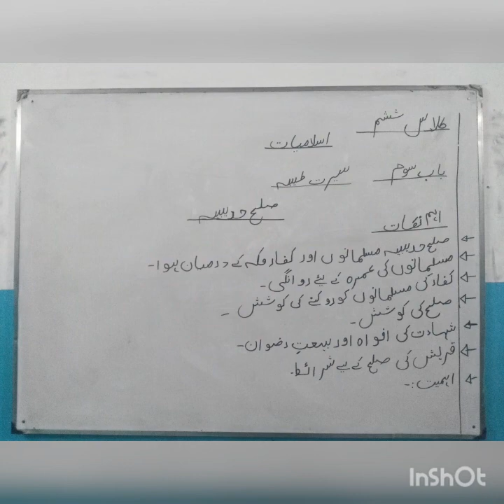Penguin International School, Class 6, Islamiat, سبق: صلح حدیبیہ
Class 6, Islamiat,  سبق: صلح حدیبیہ